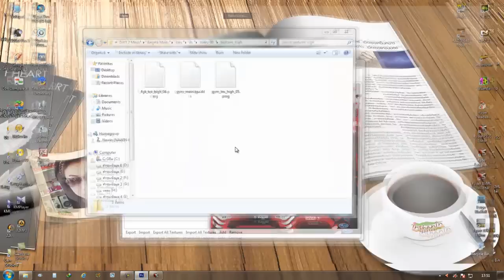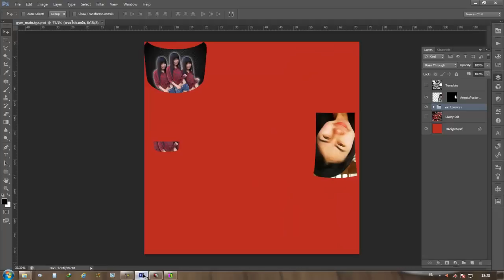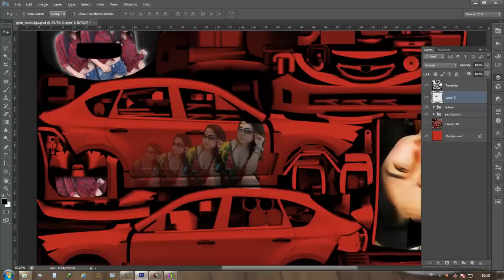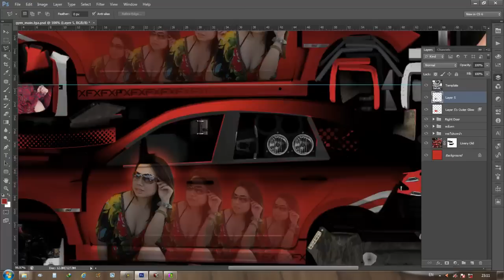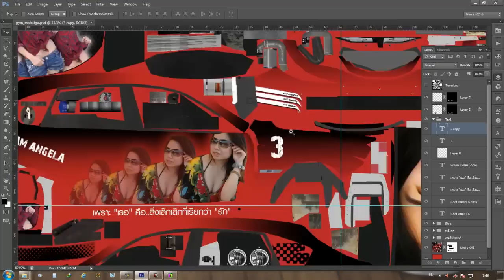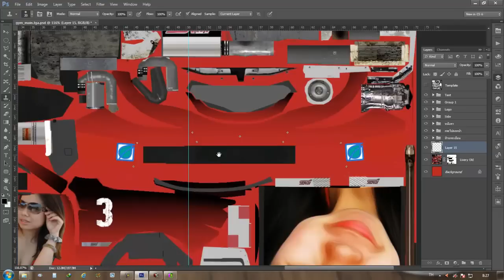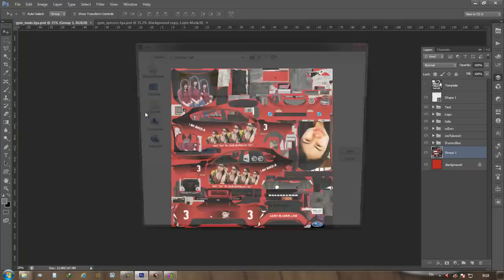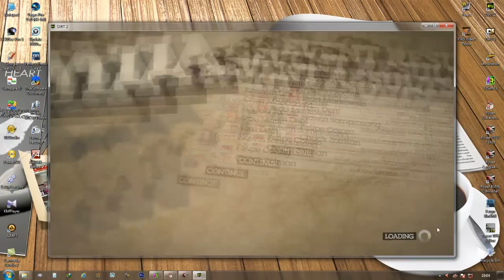DiRT2: Livery mod making fast speed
เพราะเธอคือสิ่งเล็กเล็กที่เรียกว่า "รัก"